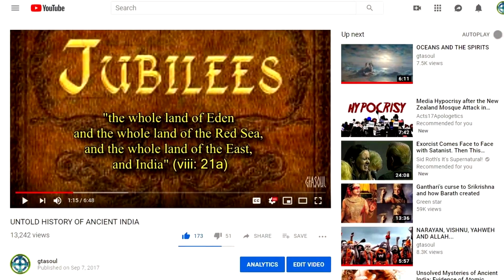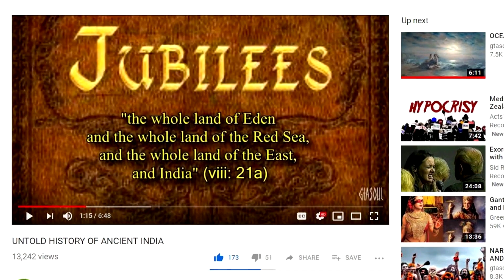KRISHNA OF MAHABHARATA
Where do Krishna and Mahabharata fit in, in God's Big Picture of our human existence? gtasoul big picture project